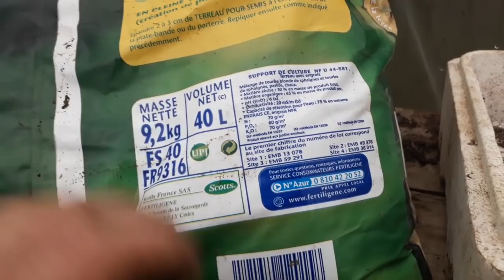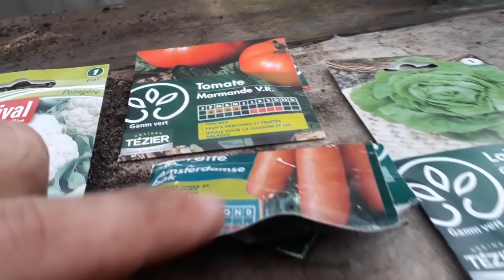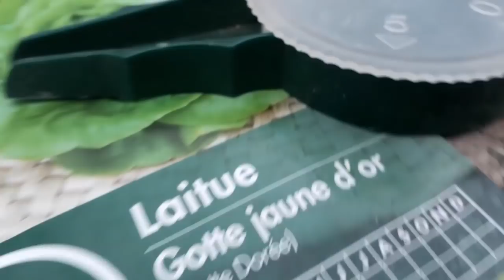Semis sous serre choux laitue et Defi Tomate potager 2019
bonjour,

semis de choux et laitue en serre

on met à germer les pomme de terres

prise de vue 27 janvier

Merci Vincent